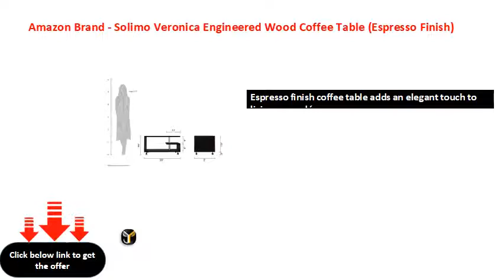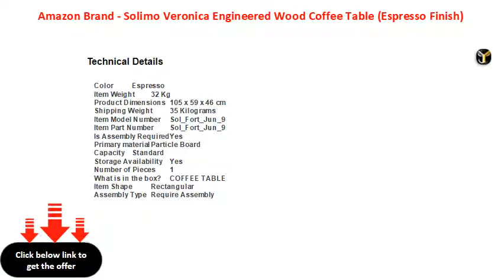Amazon Brand - Solimo Veronica Engineered Wood Coffee Table (Espresso Finish)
Product Dimensions: Length (105 cm), Width (59 cm), Height (46 cm)
Sturdy design made from European standard premium quality engineered wood that is tested for resistance against humidity, stains and hot water to ensure longevity
Espresso finish coffee table adds an elegant touch to living room décor
Spacious table top and shelf ideal for placing magazines, ornaments, etc
Aesthetic, easy-to-clean design with smooth edges diminish chances of scrapes and cuts
Made free from toxic substances to ensure safe usage
Warranty: 3-year warranty on manufacturing defects